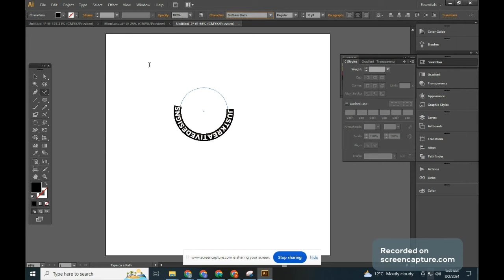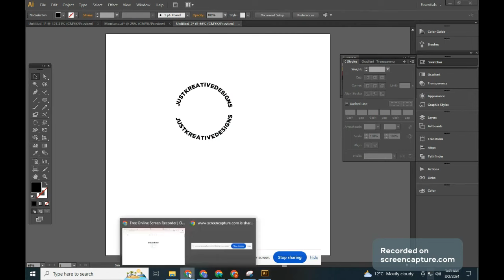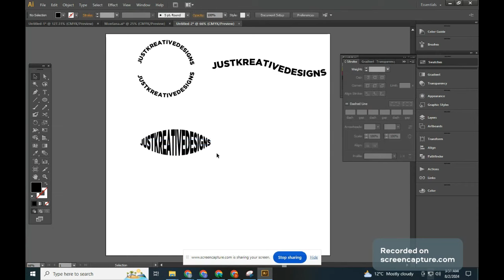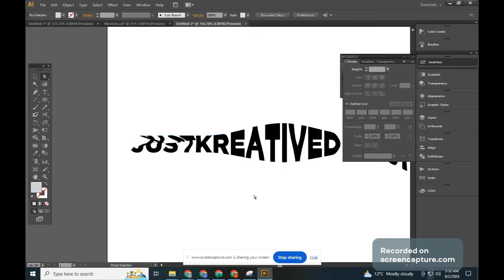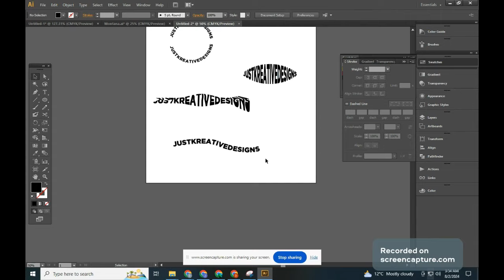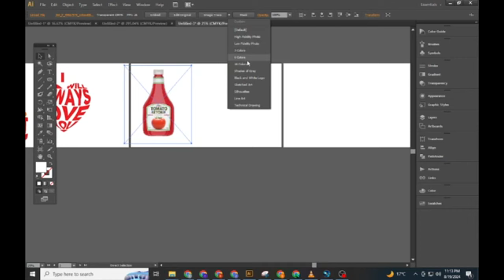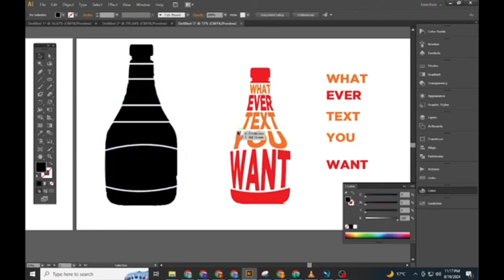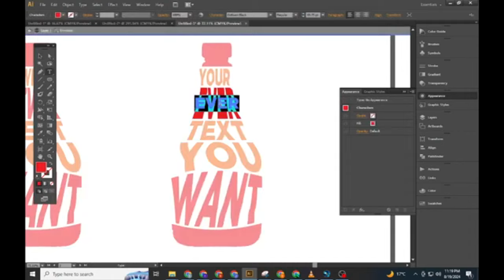How to Curve & Warp Text: How to curve text in illustrator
Learn how to curve & warp text with this easy-to-follow tutorial that’s perfect for both beginners and pros looking to elevate their designs.

Now that you know How to curve text in illustrator, below is a free editable text template for the design.